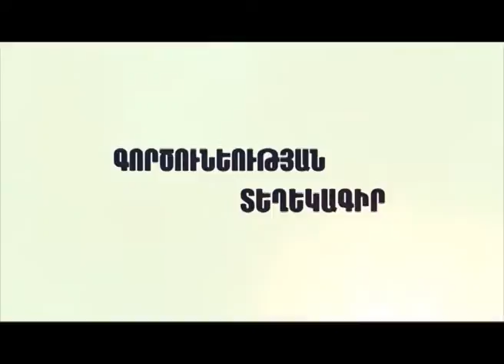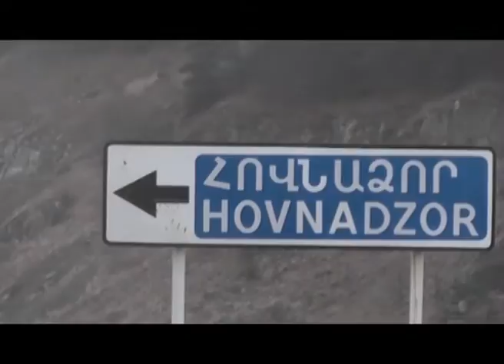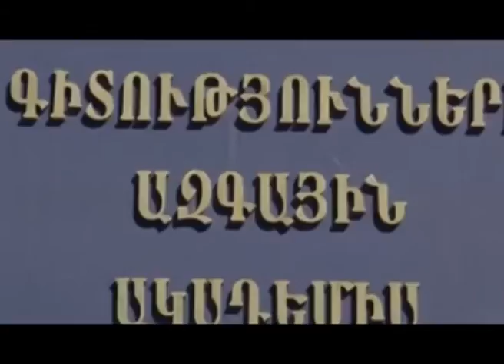ԳՈՐԾՈՒՆԵՈՒԹՅԱՆ ՏԵՂԵԿԱԳԻՐ - ՔԱՂԱՔԱՇԻՆՈՒԹՅՈՒՆ